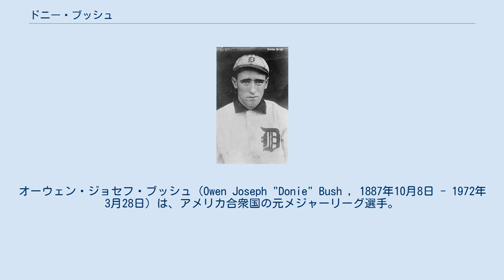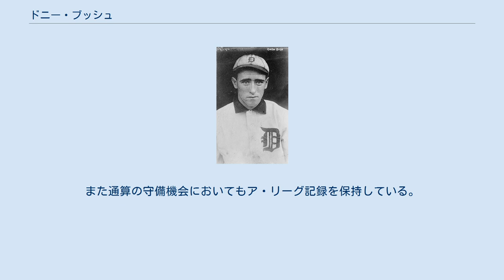ドニー・ブッシュ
オーウェン・ジョセフ・ブッシュ（Owen Joseph "Donie" Bush , 1887年10月8日 - 1972年3月28日）は、アメリカ合衆国の元メジャーリーグ選手。
ポジションは遊撃手。
右投両打。
主にデトロイト・タイガースで活躍し、タイ・カッブらと共にチームを支えた。
野球選手としてはかなり小柄で、身長は170cmにも満たなかった。
引退後も監督やスカウトとして活動し、選手時代も含めて、84歳で病没するまで67年間もの長い間野球関係の仕事に携わった。
インディアナ州では、その野球に取り組む姿勢から" Mr.Baseball "という名で有名であり、インディアナ州の野球殿堂入りも果たした。
 打撃では、強打者ではなく、かといって3割を打てる巧打力があるわけでもなかったが、犠打が非常に上手で、通算犠打数337は歴代5位である。
選球眼もよく、5回の年間最多四球を記録しているように、四球を多く選び、打率の割に出塁率は高かった。
走塁面では、年間30盗塁以上を常に狙えるレベルの俊足を持っていて、また得点能力も高かった。
1909年から1919年までの11年間で、年間得点数トップ10に実に10回も入っている。
 守備での評価は高く、ベーブ・ルース登場以前の本塁打の少なかった時代において、最高の遊撃手の一人ともいわれる。
主な記録としては、通算三重殺9回、年間刺殺425は共に遊撃手史上最多。
また通算の守備機会においてもア・リーグ記録を保持している。